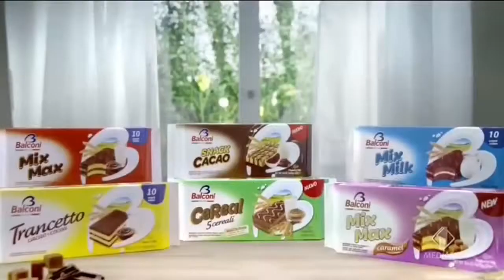Pietro Triberti - Spot Balconi - Merende e Snack